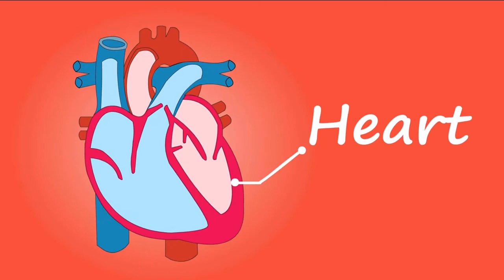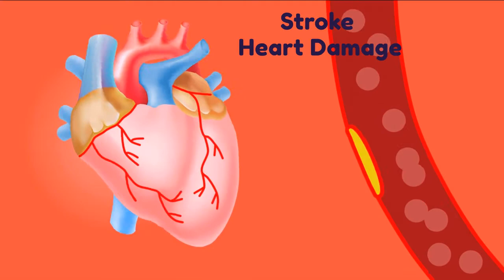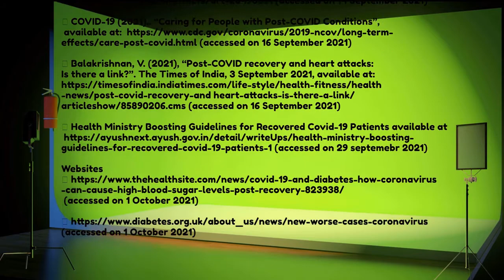POST COVID-19 Precautions and Complications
If you have been infected by COVID-19, this video describes in simple terms the precautions to be taken by the patient and the family members. The video further lists a few of the complications than have been observed globally.  The script writers do not claim this to be a comprehensive list of all complications seen. This is the seventh video in the series. The content of the video script in English has been prepared by Raj Kumar Bhardwaj and Bhakti Gala.

The transcript was translated into 4 South Asian languages by the following ASIS&T members:

🌟Hindi: Raj Kumar Bhardwaj, Bhakti Gala,
🌟Bengali: Md. Anwarul Islam
🌟Urdu: Syeda Hina Batool
🌟Sinhala: Prasadi Kanchana Jayasekara

⭕ About Association for Information Science and Technology (ASIS&T)

The Association for Information Science and Technology (ASIS&T) is the preeminent professional association that bridges the gap between information science practice and research. ASIS&T members represent the fields of information science, computer science, linguistics, management, librarianship, engineering, data science, information architecture, law, medicine, chemistry, education, and related technology.  ASIS&T advances the information sciences and similar applications of information technology by helping members build their skills and developing their careers by providing focus, opportunity, and support through training, research, publications, and ongoing education.

⭕ Watch the Video in